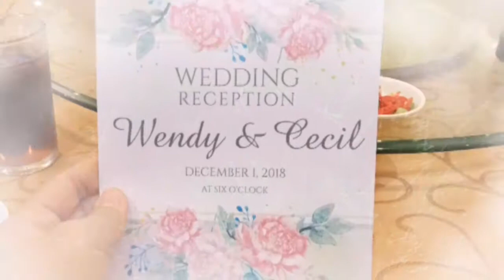Wedding Highlights | Wendy & Cecil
Wedding Wendy & Cecil on 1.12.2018 @ Dinner World Restaurant, Bintulu

Title: Wedding Invitation
Artist: Jason Farnham